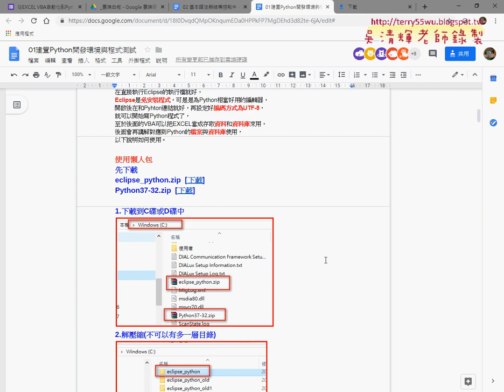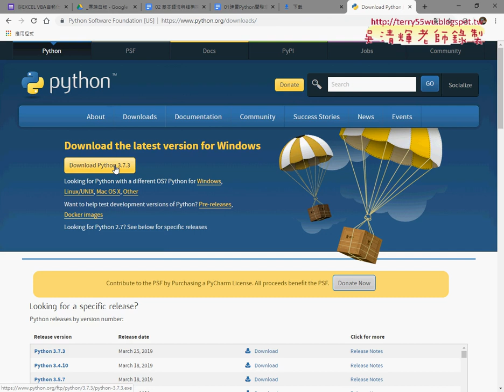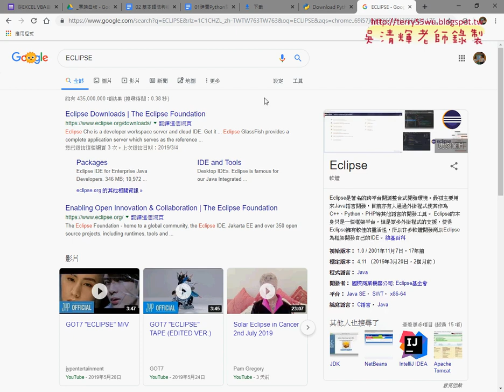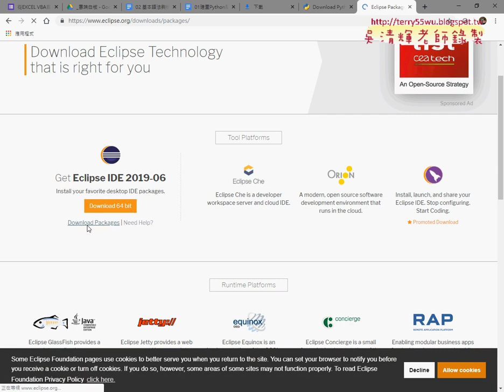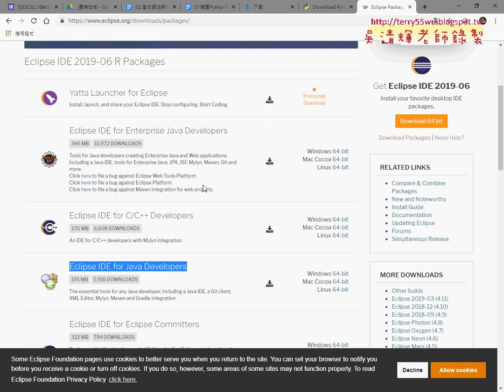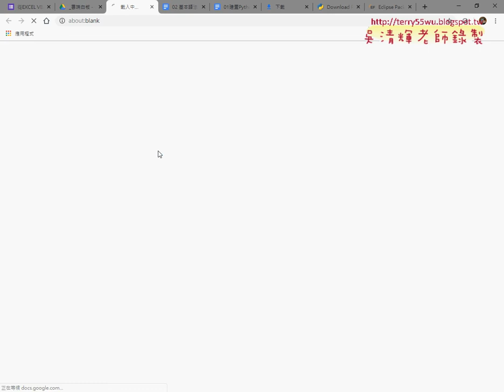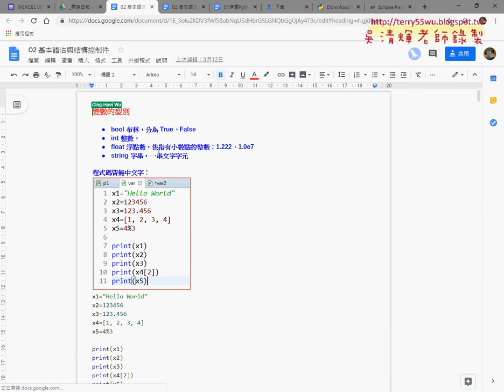05 懶人包自訂重點